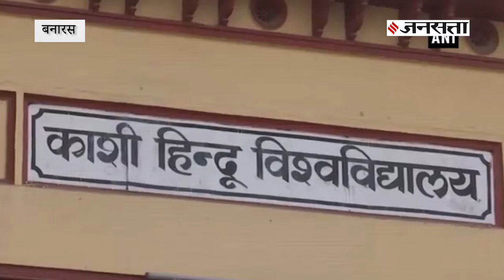Election 2019: काशी की सड़कों पर PM Narendra Modi का मेगा शो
प्रधानमंत्री नरेन्द्र मोदी के गुरुवार को बनारस में शानदार ''रोड शो'' किया। इस रोड शो को लेकर स्थानीय लोगों में भी गजब का उत्साह देखने को मिला। दोपहर के समय वाराणसी पहुंचे पीएम मोदी ने सबसे पहले यहां पंडित मदनमोहन मालवीय की मूर्ति पर माल्यार्पण किया और इसके बाद अपने मेगा रोड शो की शुरूआत की। पीएम के स्वागत में हजारों की भीड़ उमड़ी थी। लोगों की भीड़ और मोदी को देखने की चाहत का नतीजा था की सात किलोमीटर का रोड शो पूरा करने में मोदी 2 घंटे से भी ज्यादा का समय लग गया।

🡆 Election 2019: मां के पैर छूकर Narendra Modi ने डाला वोट, कहा- IED से ताकतवर है Voter
🡆 हनुमान बेनीवाल बीजेपी में क्यों आए, वसुंधरा के साथ मंच पर आने से भी नहीं है परहेज